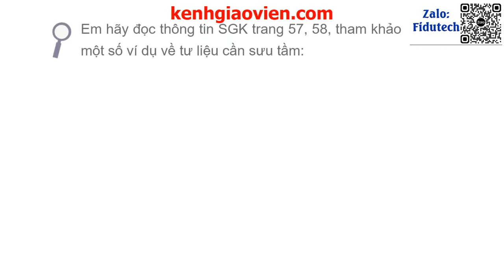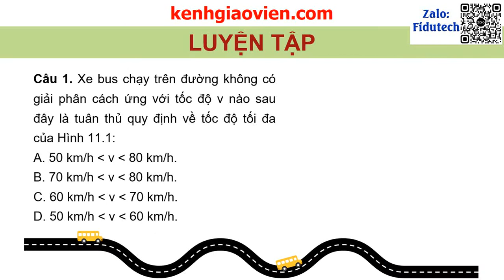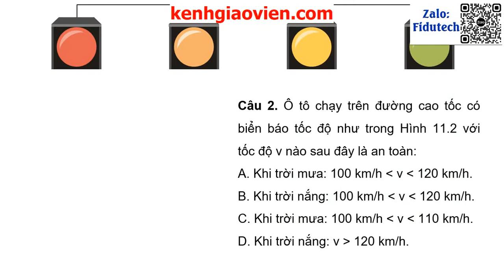Giáo án powerpoint bài 11: Thảo luận về ảnh hưởng của tốc...| GA điện tử Vật lí 7 Kết nối tri thức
Phía trên là giáo án Powerpoint hay còn gọi là giáo án điện tử, giáo án trình chiếu bài 11: Thảo luận về ảnh hưởng của tốc độ trong an toàn giao thông | Sách vật lí 7 kết nối tri thức. Giáo án được làm với phong cách: hiện đại, đẹp mắt để tạo sự hứng thú cho học sinh.
Ngoài ra, chúng tôi có đầy đủ giáo án powerpoint các bài khác trong chương trình sách giáo khoa vật lí 7 kết nối tri thức. Tin chắc rằng: Khi sở hữu bộ giáo án này, việc giảng dạy của thầy cô sẽ trở nên nhẹ nhàng và đạt hiệu quả tốt.